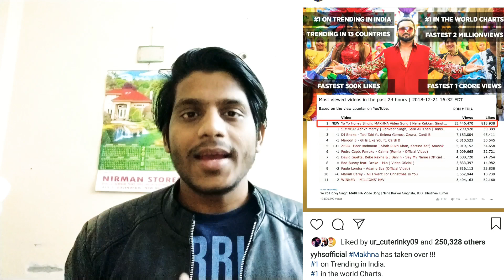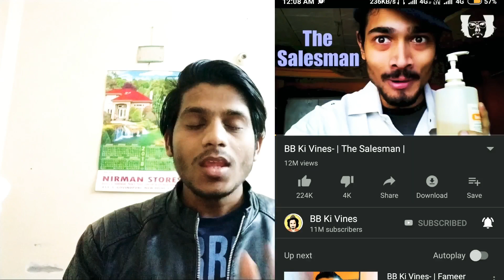EMIWAY-JUMP KAR 1+ MILLION VIEWS | YO YO HONEY SINGH "MAKHAN" SONG NO 1 | BB KI VINES NEW VIDEO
Thanks You So Much Keep Support😍🤙

/UCLBrt329PCMNqcRpFTMD13g